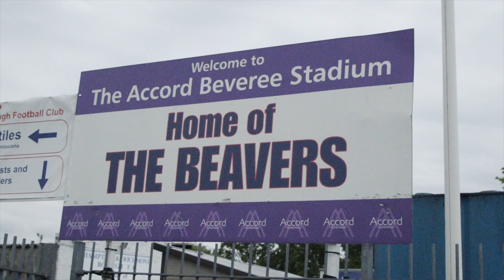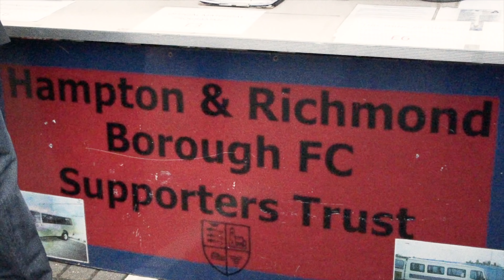Season Review: Hampton & Richmond Borough - 2017/18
We look back at the remarkable 2017/18 season, and reflect on what has been a fantastic year for the club.